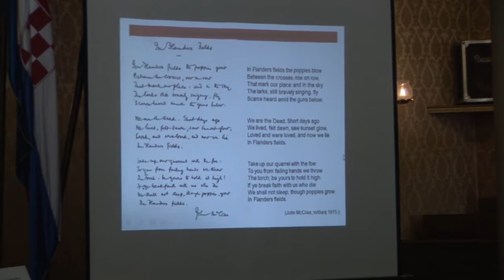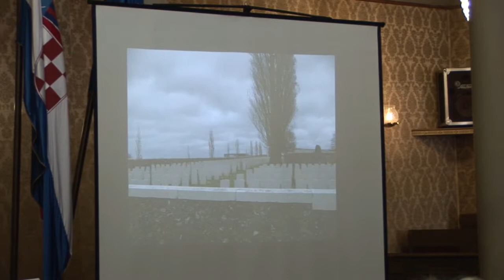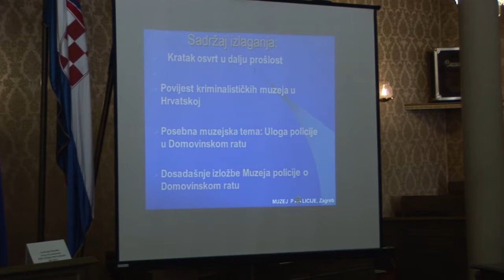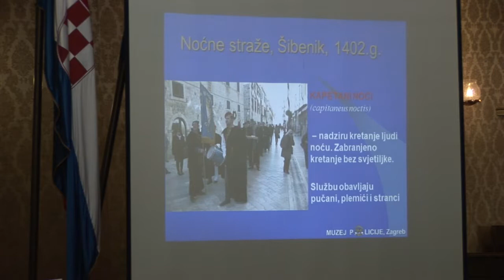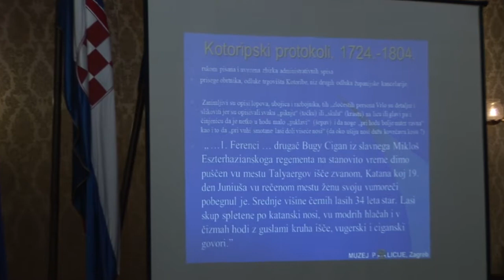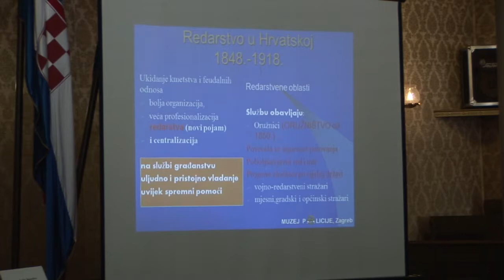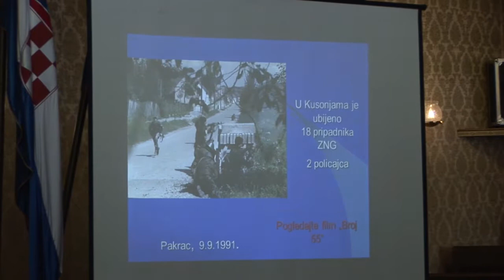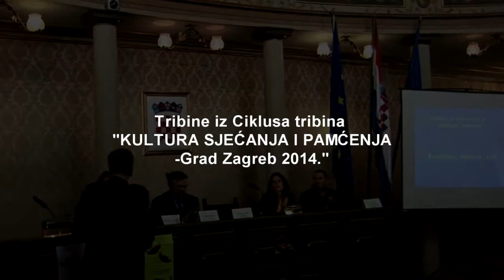3. Tribina - Kultura sjećanja i pamćenja - DOMOVINSKI RAT KAO DIO BAŠTINE - 1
Tribina „Domovinski rat kao dio baštine“, Stara gradska vijećnica, Ulica Sv. Ćirila i Metoda 5, 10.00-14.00h
Grad Zagreb, Organizacija I.S.P.I.TP, HRVATSKI DOM i UDVDR HR PGZ  organizirali su povodom Dana neovisnosti tribinu „Domovinski rat kao dio baštine“. Tribina je održana pod pokroviteljstvom Gradske skupštine, a na početku tribine sve sudionike pozdravio je Darinko Kosor, predsjednik Gradske skupštine koji se u svom pozdravnom govoru osvrnuo na značaj obilježavanja Dana neovisnosti u Kulturi sjećanja država i naroda. Zastupnica Dragica Nikolić, podsjetila nas je na značaj sjećanja na žrtve, a u ime organizatora Ljiljana Canjuga (Organizacija I.S.P.I.Tp) na značenje izbora pročitavši odjeljak iz „Šume Striborove“ Ivane Brlić Mažuranić (čini će se raskinuti kada se pojavi netko kome je draža njegova nevolja nego sva blaga ovoga svijeta jer bi to značilo da se odrekne prošlosti kao da je nikada nije bilo). Uvodnom dijelu bili su prisutni i učenici 8a i 6c razreda, sa razrednicama, nastavnikom povijesti i ravnateljem škole „Osnovna škola Savski Gaj“ u okviru terenske nastave građanskog odgoja.
Prvi dio tribine pod nazivom „Načini i mogućnosti prezentacije baštine“ bavio se Domovinskim ratom kao dijelom nacionalne baštine te kako takvu baštinu adekvatno čuvati i komunicirati javnosti općenito, a posebice budućim naraštajima.
Dr.sc. Darko Babić u svom izlaganju osvrnuo se na teškoće u interpretaciji rata ili mira u muzejskom kontekstu te prezentirao suvremene muzeološke tendencije na primjeru nekoliko muzeja iz Velike Britanije, Belgije i Španjolske. Mario Werhas, voditelj Vojnog muzeja MORH-a,  istaknuo je potrebu osnivanja Hrvatskog vojnog muzeja te mnogobrojne prednosti jedne takve institucije. Željko Jamičić, voditelj Muzeja policije, u svojoj prezentaciji je podsjetio je na ulogu policije u Domovinskom ratu i istaknuo zašto je važno i da hrvatska policija ima svoj muzej, te početak razdvajanja policijskih i vojnih dužnosti koji seže duboko u prošlost s pojavom prvih gradova (citadela). Andreja Smetko i Ivica Nevišćanin, kustosi Hrvatskog povijesnog muzeja, imali su izvrsnu prezentaciju izložbe „Domovinski rat“ koju je krajem 2011. i u  2012. godini postavio Hrvatski povijesni muzej. Na kraju prvog dijela tribine  održana je kratka rasprava o potrebi Hrvatskog vojnog muzeja te adekvatnoj prezentaciji Domovinskog rata u muzeološkom kontekstu.
Nakon kratke pauze započeo je drugi dio tribine pod nazivom „Kultura sjećanja i pamćenja“ , a u okviru kojeg su prezentirani drugačiji načini na koji se povijesni događaji mogu pamtiti.
Izabela Jakarić-Vonić govorila je o ratnim spomenicima i njihovom značaju u kontekstu socijalizma i periodu u toku i nakon Domovinskog rata te se osvrnula na ulogu ideologije koje ove spomenike ruši ili gradi. Borna Marinić, utemeljitelj projekta „Dogodilo se na današnji dan – Domovinski rat“,  govorio je o svojoj motivaciji, načinu prikupljanja podataka te na koji način je mlađe naraštaje potaknuo da se uključe u razmjenu informacija. Bruno Čavić, ratni zapovjednik 145 br. HV i predstavnik UDVDR Podružnica grad Zagreb, u svojoj prezentaciji istaknuo je ulogu socijalne diplomacije u komuniciranju osjetljivih tema te predstavio obilježavanje Anzac Day-a kojim Australija i Novi Zeland  obilježavaju bitku na Galipolju koja se odigrala tokom 1. svjetskog rata te spomenik i obilježavanje pobune protiv nacista u Villefranche de Rourge-u  tokom 2. svjetskog rata. Važno je naglasiti da u oba ova događanja sudjeluju i hrvatske postrojbe.
Ljiljana Canjuga, voditeljica projekta, u završnoj riječi se osvrnula na značaj kulture i sjećanja u formiranju identiteta, dala kratke napomene kvantitativnih i kvalitativnih pokazatelja uspješnosti projekta, te ukratko upoznala sa razlozima zagovaranja apostrofirajući riječi Dr.sc. Darka Babića iz prvog izlaganja:“da bi nešto bilo baština nije dovoljno da dolazi iz prošlosti, već da to osjećamo u sadašnjosti prepoznajući to kao vrijednost“-